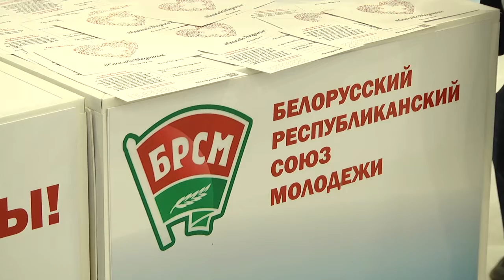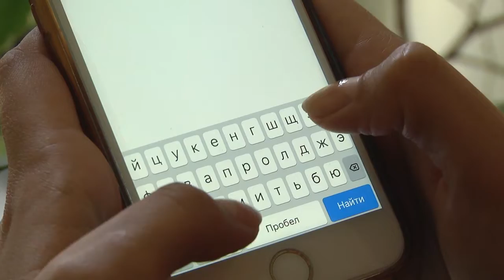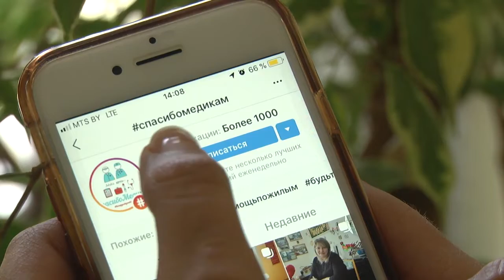2020-04-16 г. Брест. Проект «Спасибо медикам» от БРСМ и РУП «Белпочта». Новости на Буг-ТВ.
Журналист И. Кузьмич. В. Нечаева. Оператор П. Малашенок. Э.Бакунович
В Беларуси на передовой борьбы с коронавирусной инфекцией – 25 тысяч медиков. Во время пандемии, когда сражаться за жизнь и здоровье других одному невозможно, на помощь приходят неравнодушные люди. Сейчас в белорусах проявляются те качества, которые в обычной жизни, может, не так заметны, но так свойственны – милосердие, сочувствие и отзывчивость. Ярким примером этому стал добросердечный марафон в городе над Бугом, который стартовал в музее областного филиала   Республиканского унитарного предприятия  «Белпочта». Признательность за бескорыстный и благородный труд, профессионализм и мужество, сердечную теплоту и заботу о здоровье жителей Республики Беларусь, молодежь высказывает в своих открытках медицинским работникам. Подробнее о том, как проходила акция расскажет Ирина Кузьмич.